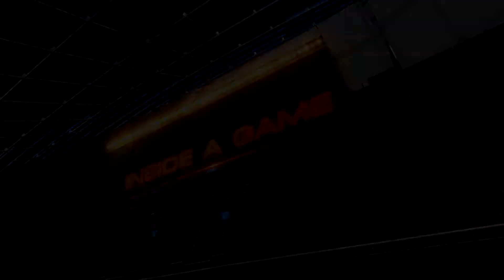แนะนำนักเตะ ผู้เล่นหมายเลข 29 ศรายุทธ เขียวแพร กองหลังทีมอุดรธานีเอฟซี ฤดูกาล2015